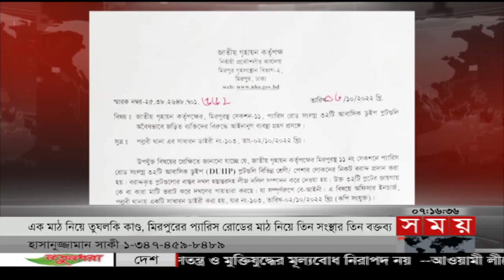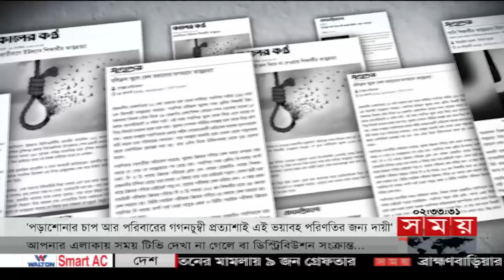Exclusive:বিরতিহীন সারাদিনের শীর্ষ সংবাদ | ২৯ অক্টোবর ২০২২